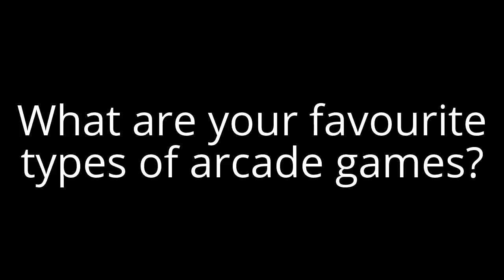Question 116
I like playing shooter (space shooter, horizontal, vertical), fighting, and beat-em up games. They are my types of arcade games.